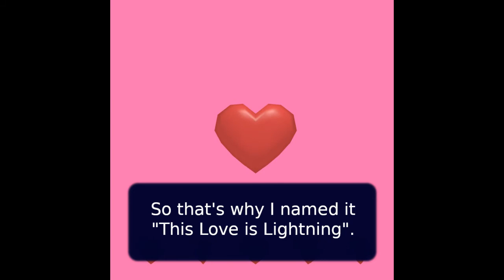Stevia Sphere, Live @ LEAF HAUS 2020 (October 3, 2020)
Live at LEAF HAUS 2020, by Harmony Index.